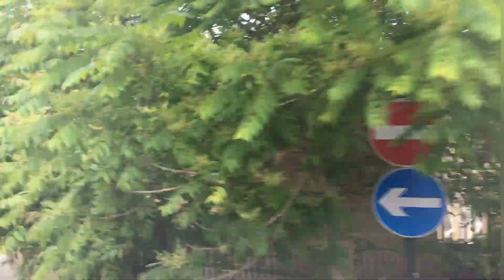*Full Route Visual* Stagecoach London Route 277 | ADL E400MMC | Dalston Junction - Crossharbour Asda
This route used to have to title of my favourite local route, due to low running times meaning faster drivers, having the best MMCs in London, and having a nice route. However after being withdrawn between Highbury Corner and Dalston Junction, it can no longer be classed as a local.

London bus route 277 is operated by Stagecoach London out of their West Ham (WH) garage. It is allocated with Alexander Dennis Enviro400MMCs. Route 277 runs between Dalston Junction and Crossharbour Asda via Hackney Central, South Hackney, Old Ford, Mile End, Limehouse, Canary Wharf and Mudchute Station.